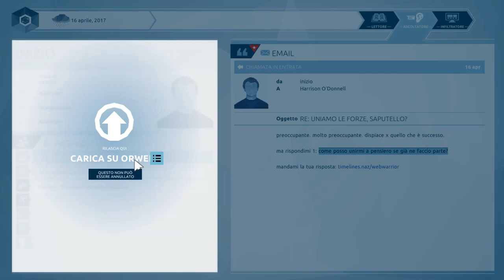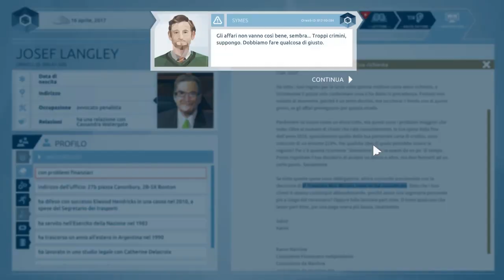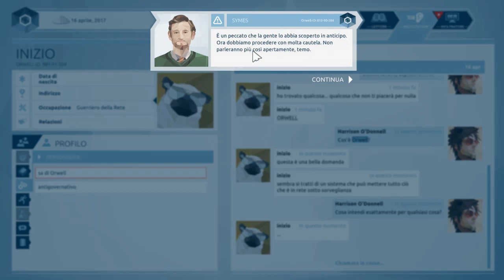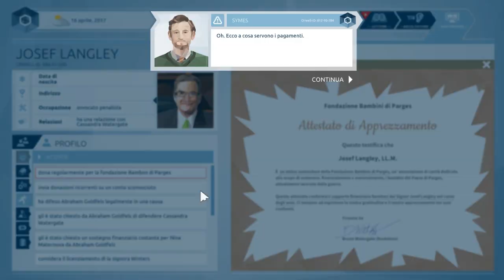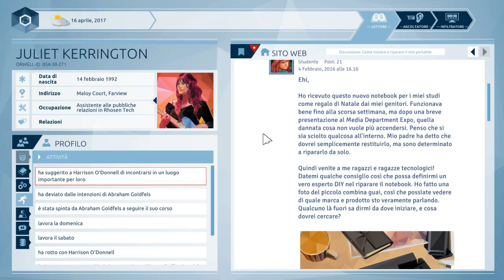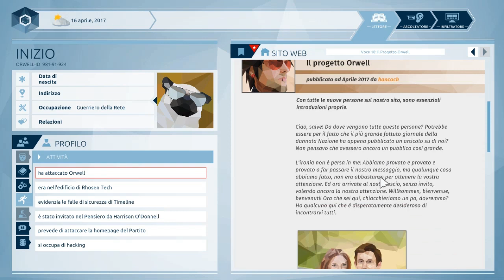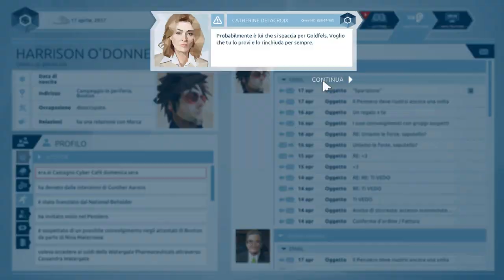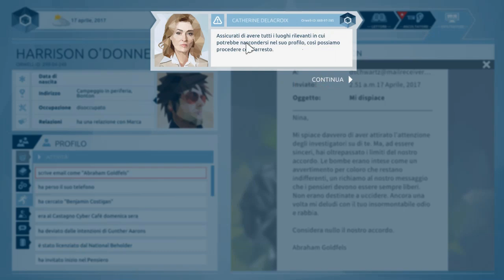Gameplay ITA "Orwell: Keeping an Eye On You" Ep. 5 Ci hanno beccato!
Questa volta siamo noi che veniamo scoperti! Dobbiamo fermare velocemente questa situazione.